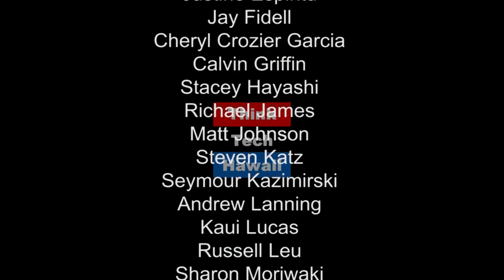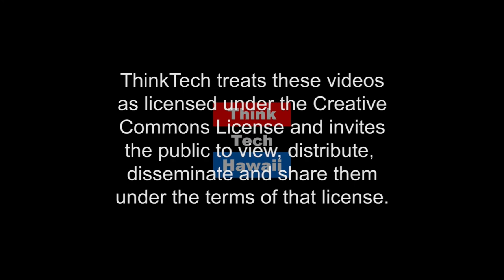Hawaiis 2017 State Legislatures Special Session Pt 2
HONOLULU RAIL PROJECT NEWS
Political Hot Potato Back On The Grill

The Honolulu Rail Project Special Session convenes, today, Wednesday August 30th at the Hawai`i State Capitol — just as we are going on air. THIS story isn’t over. Their self-imposed deadline is Friday.

This Special Session on funding the contentious Honolulu Rail Project comes after the regular session ended in May on a very sour note. The entire session had been labeled “Failed!” by the media and community advocates of all stripes. To add insult to injury, how to fund the contensious Honolulu Rail Project had been left standing at the station. The House and Senate Conference Committees could not agree and time ran out. A silly state statute pulled the plug.

Join MarshaRose Joyner and Scott Foster as they discuss in simple language, what’s going on with the Honolulu Rail Project. Will it live or die?

Watch for PART 3 for another candid, insider talk-story on this seemingly never ending saga; the Honolulu Rail Project.